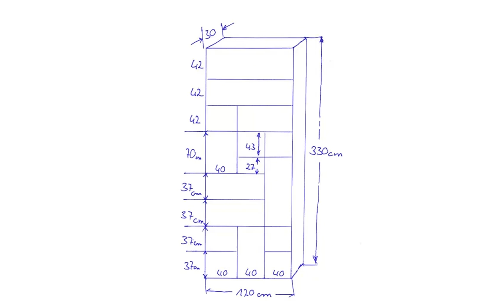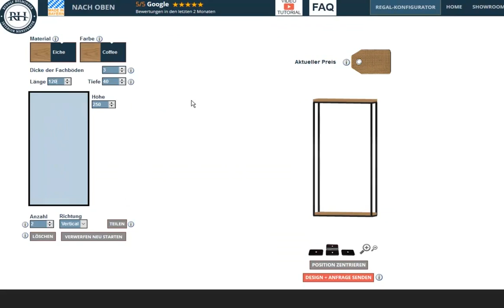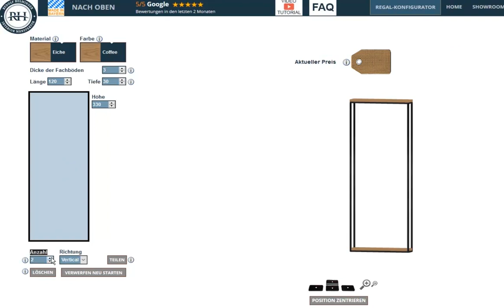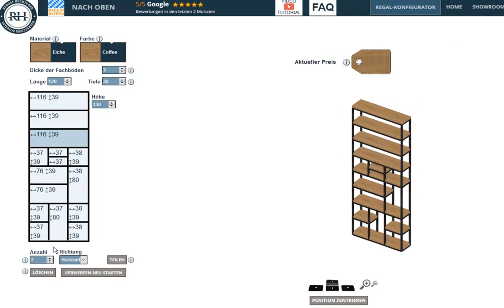regal konfigurator tutorial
Wie Sie unseren Regal Konfigurator am besten einsetzen